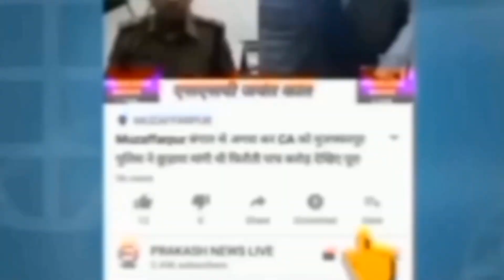Muzaffarpur लोजपा रामविलास पार्टी ने बाबा साहेब भीमराव अंबेडकर की मनाई जयंती | Kanti News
लोजपा रामविलास पार्टी ने बाबा साहेब भीमराव अंबेडकर की मनाई जयंती